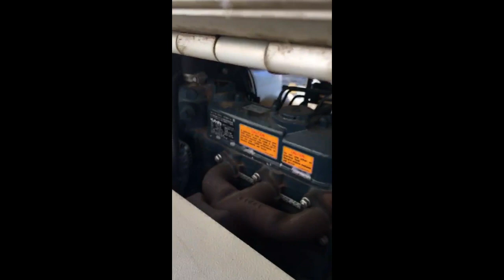2011 DOOSAN L6 For Sale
2011 Ingersoll Rand
6 KW.
Hrs: 6251
Engine: Kubota Diesel    1.1 Liter
C/W Positive Air Shut Down
US. Compliant
NOTE: Not Used in 3 to 4 Years
Excellent Condition
Work Ready
Located near Whitecourt AB
Call Bill